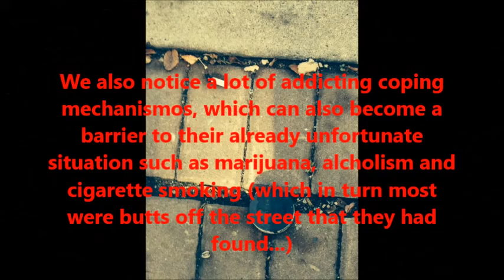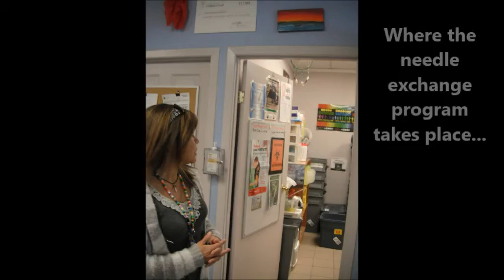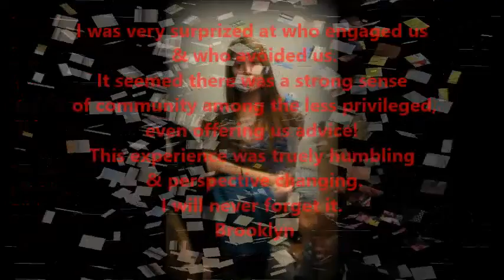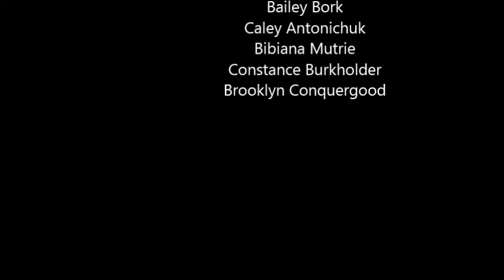My Movie wlmp REGINA PROJECT mp4 final copy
Parkland Collage/SIAST. Practical Nursing Program